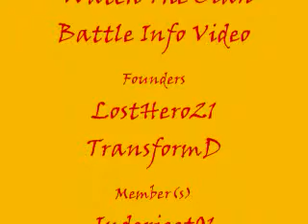Xx NoScope Productions xX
The Xx NoScope Productions xX Intro